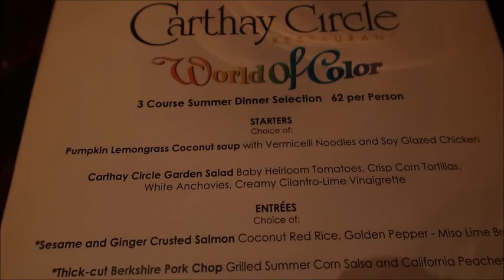Disneyland Vlog Day 1 Part 4 Matterhorn, Carthay Circle Restaurant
We ate dinner at our favorite restaurant at Disneyland Park, Carthay Circle.